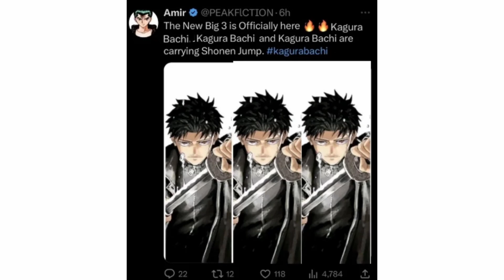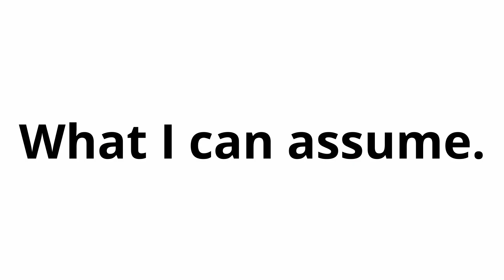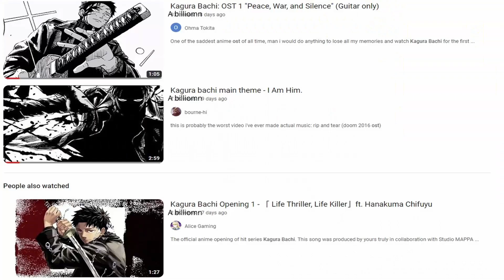Is Kagura Bachi ACTUALLY peak???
Enough Time has passed...

These people actually took TIME and EFFORT to make these so do actually praise them